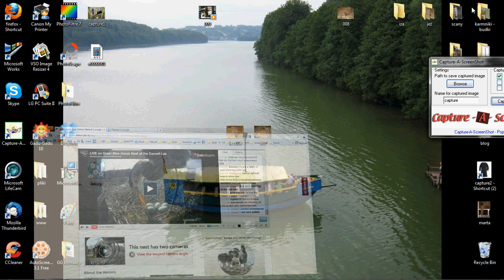Czapla modra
Ithaca, New York